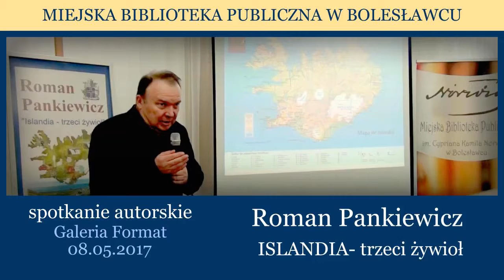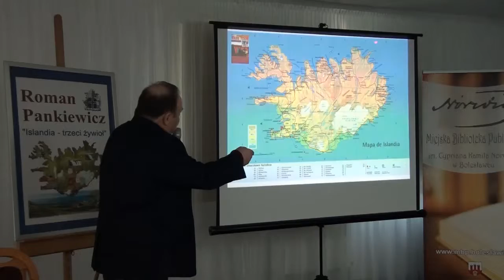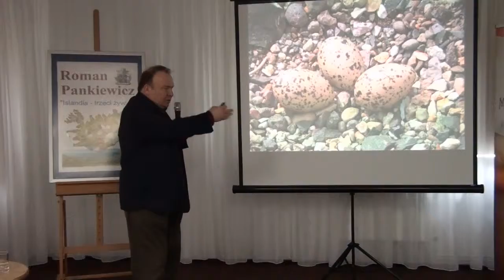Roman Pankiewicz spotkanie autorskie z młodzieżą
Relacja ze spotkania autorskiego Romana Pankiewicza.